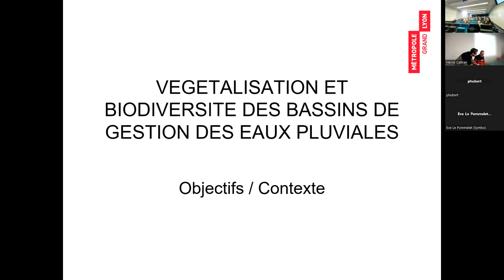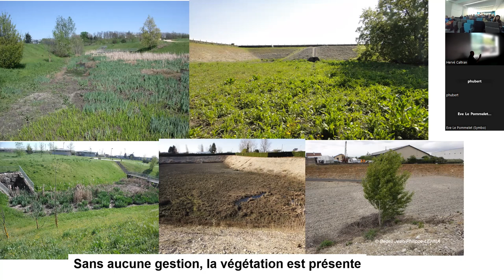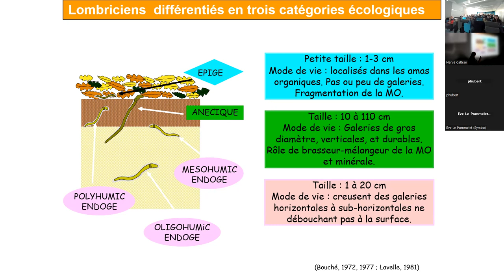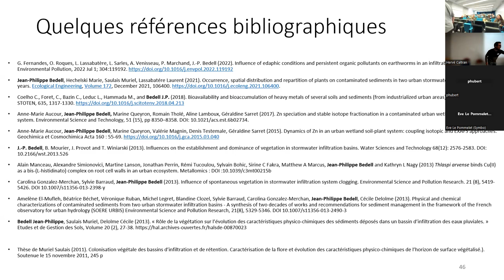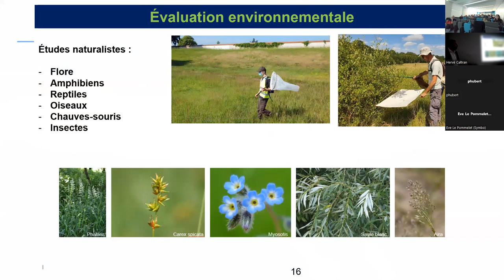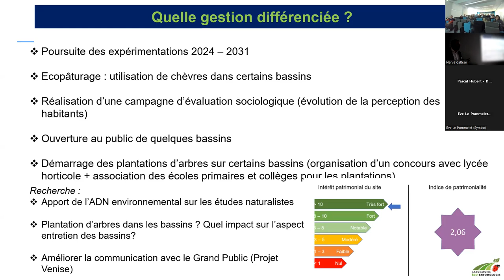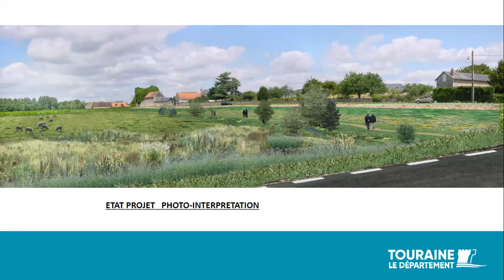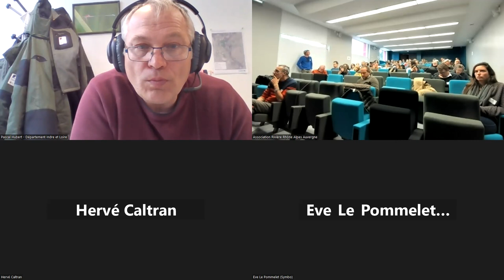Séminaire "Végétalisation et biodiversité des bassins de gestion des eaux pluviales" - 1/2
PARTIE 1 - MATIN
Séminaire "Végétalisation et biodiversité des bassins de gestion des eaux pluviales" du 28 novembre 2023 à Bron (69), organisé par la Métropole de Lyon avec l'appui de l'ARRA².

Contexte :
Le changement climatique et la perte de biodiversité conduisent les acteurs professionnels à repenser l'aménagement et l'entretien des bassins de gestion des eaux pluviales. Ces ouvrages présentent en effet un fort potentiel pour constituer des milieux favorables à la biodiversité. Leur végétalisation et leur restauration écologique doivent donc être pensées pour en faire des infrastructures vertes plus vivantes contribuant ainsi à la reconquête de la biodiversité.

Objectifs :
Ce séminaire a pour objectif de fournir aux gestionnaires et aux opérateurs techniques des éléments de connaissance et des retours d’expérience en termes de gestion patrimoniale, de végétalisation, de perception et d'usage des bassins de gestion des eaux pluviales.